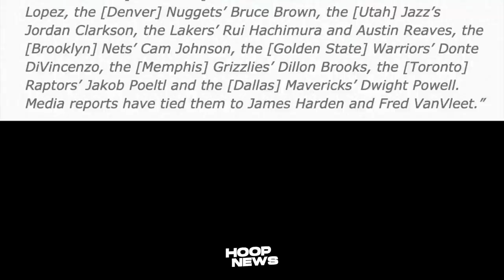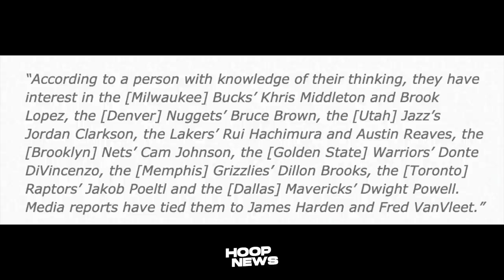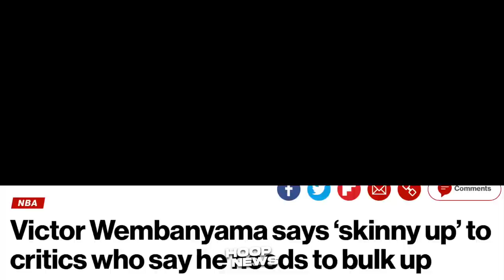Kakaiba ang Training na Ginagawa ni Victor Wembanyama bago Sumabak sa NBA…